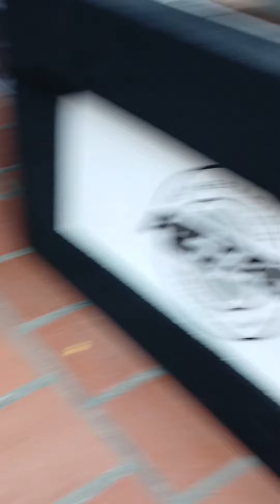5to Reencuentro Minitecas y dj s